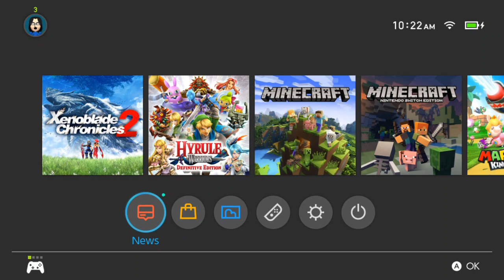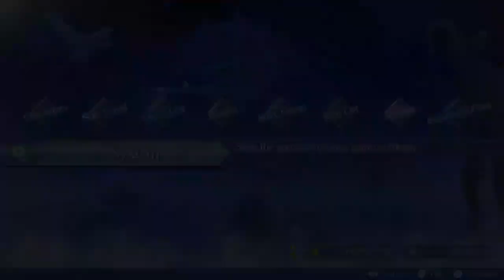Let's Stream Xenoblade Chronicles 2: The Final Superbosses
There are 8 Superbosses in Xenoblade Chronicles 2! I have defeated Gladiator Orion, Reeking Douglas, Pernicious Benf, Tyranotitan Kurodil and Chickenheart Dagmara leaving only three superbosses to go.

This stream is my attempts to defeat Cloud Sea King Ken, Mk VII Arek and his allies as well as Artifice Ophion. LET'S GO!